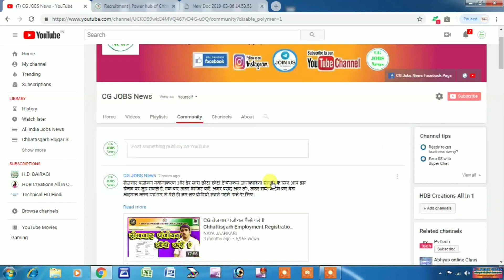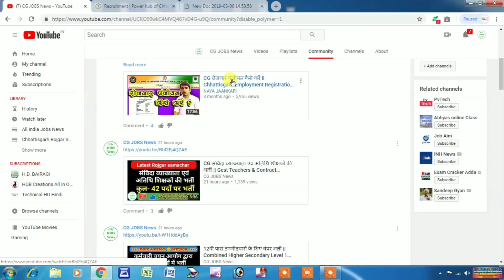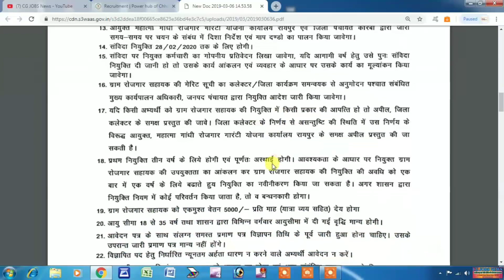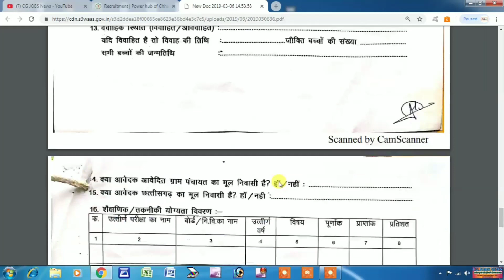CG ग्राम रोजगार सहायक के पद पर भर्ती || Gram Rojgar sahayak bharti || 12 th पास आवेदन करें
नीचे दी गई लिंक पर जाकर पूरी जानकारी को डाउनलोड कर सकते हैं 👉🏼👉🏻👉🏻👇🏻👇🏻👇

आप सभी दोस्तों का स्वागत है, आप के अपने CG JOBS NEWS चैनल पर, इस चैनल के द्वारा छत्तीसगढ़ और ऑल इंडिया में जारी होने वाले रोजगार समाचार संबंधी विज्ञापनों की पूरी और सही जानकारी प्राप्त कर सकते हैं।

हमारा उद्देश्य केवल आप सभी तक सही सही रोजगार समाचार की जानकारी पहुंचाना है। वर्तमान में ऐसे बहुत सारे यूट्यूब चैनल और वेबसाइट्स है जो झूठी झूठी जानकारी देकर बेरोजगारों को परेशान कर रहे हैं। जिससे उनका कीमती समय बर्बाद हो रहा है।

आपको हम रोजगार समाचार की सही जानकारी सही समय पर देने की शत प्रतिशत कोशिश करेंगे।
अगर आप हमारे चैनल पर रोजगार समाचार सबसे पहले पाना चाहते हैं तो हमसे आज ही जुड़े।

और आप केवल पूरे मन लगाकर अपनी परीक्षाओं की तैयारियों में समय लगाएं रोजगार समाचार की जानकारी समय पर पहुंचाने की जिम्मेदारी हमारी है।

उज्जवल भविष्य की शुभकामनाओं सहित आपका अपना ...